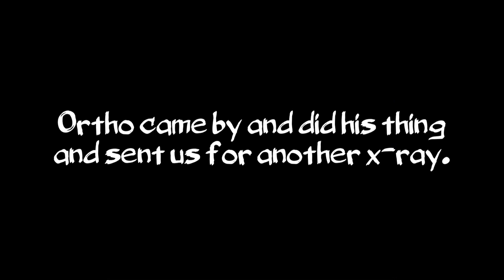Emergency | 5yo Fractures Elbow | ER Visit | Long Arm Cast | Broken Bone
Lexi was running hard during her last recess at school. I got a call from the school nurse when I was on the way to pick her up that she had fallen hard on the concrete and she had checked her out and given her an ice pack. She recommended we keep an eye on things at home and if we felt we needed to take her for x-rays we should do so. Our pediatrician’s office was closing since it was the end of the day, so they sent us to St. Louis Children’s Hospital ER. We are now home and she is resting and will return to school tomorrow. She follows up with orthopedics in one week. She sees oncology in the morning for her monthly clinic visit and then in the afternoon she will see orthopedics for more x-rays and a different cast.